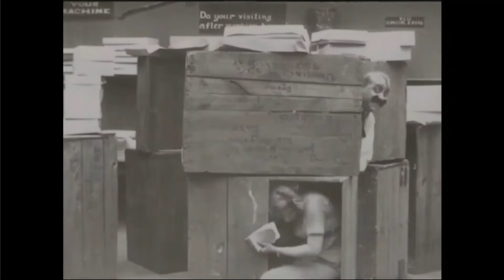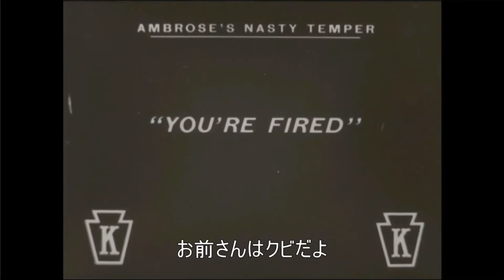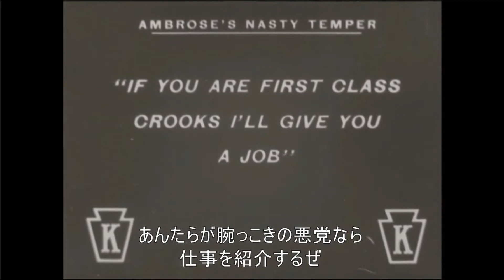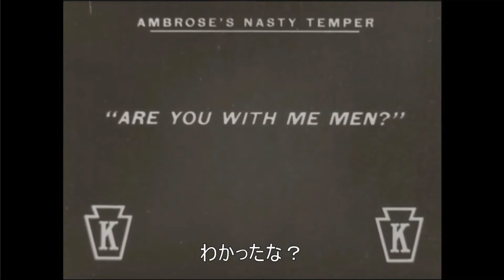TVer ABEMA バラエティ番組 10月13日-10月14日 2022年 じゃないとオードリー 日向坂46 クロコップ 午前０時の森 若林正恭 矢作と山崎と 矢作兼 山崎弘也 占いなんて信じない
TVerやABEMAなどで無料配信されているバラエティ番組の情報を概要欄に記載している動画です。
映像と音声には特に情報はありませんのでご了承ください。
まだ検索されにくいため、いいねを押していただけるとありがたいです。

★10月13日(木)放送・配信分

ラヴィット！
【OP先行】「オススメの気分転換」！
TBS 10月13日(木)放送分
10月20日(木)7:59 終了予定

ラヴィット！
「ニューヨーク不動産」インディアンス田渕の新居がついに決定！激アツ物件続々登場！
10月20日(木)7:59 終了予定
川島明（麒麟）田村真子（TBSアナウンサー）
石田明（NON STYLE）
ギャル曽根
ニューヨーク（嶋佐和也　屋敷裕政）
横田真悠
インディアンス（田渕章裕　きむ）
Aマッソ（村上　加納）
幸澤沙良　藤原大祐
中村仁美　森田まさのり
長谷川雅紀（錦鯉）

徹子の部屋
〈渥美清　倍賞千恵子　前田吟　笠智衆　下條正巳　三崎千恵子　太宰久雄〉寅さんファミリー大集合！
テレビ朝日 10月13日(木)放送分
10月20日(木)13:00 終了予定
黒柳徹子

午前０時の森
日テレ 10月11日(火)放送分
10月20日(木)16:59 終了予定
若林正恭　水卜麻美

千鳥のクセがスゴいネタGP
尾上松也が自身のモノマネにもん絶！
フジテレビ 10月13日(木)放送分
10月20日(木)20:00 終了予定
千鳥（大悟、ノブ）
小籔千豊
杉原千尋（フジテレビアナウンサー）
後藤真希　滝沢カレン
橋本環奈　眞栄田郷敦
大村朋宏（トータルテンボス）＆晴空
蛙亭　空気階段
加藤礼愛＆久保田かずのぶ（とろサーモン）＆松本康太（レギュラー）
コロコロチキチキペッパーズ
高城れに（ももいろクローバーZ）＆永野、
土佐兄弟＆数原龍友（GENERATIONS from EXILE TRIBE）
富澤たけし（サンドウィッチマン）＆お見送り芸人しんいち
友近＆宇都宮聖＆高橋英樹
トレンディエンジェル＆岩井ジョニ男（イワイガワ）
ハナコ　四千頭身
日谷ヒロノリ（佐久間一行）
ロングコートダディ＆那須川天心

ダウンタウンDX
芸人ＳＰ！最強ギャグ決戦＆超伝説㊙芸人
読売テレビ 10月13日(木)放送分
10月20日(木)21:59 終了予定
ハリウッドザコシショウ　錦鯉
やす子　三四郎
モグライダー　パーパー
FUJIWARA　マヂカルラブリー
ぼる塾　カンニング竹山
安藤なつ　ぺこぱ
柴田英嗣　吉住
ザ・マミィ　濱口優
なすなかにし　ヒコロヒー

やすとものいたって真剣です
ラッセンよりキム兄が好き!!永野感激の「粋な京都」巡り＆多田と佐久間の大阪旅
ABCテレビ 10月13日(木)放送分
10月21日(金)0:27 終了予定
海原やすよ ともこ
ニッポンの社長（辻、ケツ）
木﨑太郎（祇園）
永野　木村祐一
多田健二（COWCOW）
佐久間一行

占いなんて信じない
とろサーモン久保田には音信不通の父がいた!?さらに新婚ホヤホヤ！本郷杏奈が抱える悩みとは？
テレビ東京 10月13日(木)放送分
10月21日(金)1:59 終了予定
加藤浩次　久保田かずのぶ
暮れの酉　オッティモちゃん
パシンペロンはやぶさ　本郷杏奈
斗弥

ぺこぱポジティブNEWS
「あの時は地獄だった!?」ぺこぱとゆかりのある芸人を集めてポジティブ飲み会！
10月21日(金)2:06 終了予定
ぺこぱ　佐藤ちひろ
モグライダー・芝大輔
虹の黄昏　ゆーびーむ☆
井口浩之

じゃないとオードリー
超過酷企画「オフゼロオードリー」『日向坂で会いましょう』の収録日1日中オンの2人に密着！
配信終了まで1週間以上
オードリー（若林正恭、春日俊彰）
日向坂46
クロコップ（荒木好之、しょうた）
立川周（テレビ東京アナウンサー）
藤井由依（テレビ東京アナウンサー）

テレビ東京 3月30日(水)放送分
板倉俊之（インパルス）
さらば青春の光（森田哲矢、東ブクロ）
モグライダー（芝大輔、ともしげ）
伊原六花　貴島明日香

テレビ千鳥
芸能人入り待ちクイズ!!

かがやけ！ミラクルボーイズ
かが屋×四千頭身キャラロケで一触即発！？神奈川県藤沢市辻堂
tvk 10月13日(木)放送分

負けるな！熱血ハナコのお笑い部
ハナコも爆笑！理科室でモノボケ！【＃ ２３】
10月13日(木)
12月14日(水) 0:00まで

★10月14日(金)放送・配信分

ラヴィット！
【OP先行】「オススメの涙がこぼれそうなもの」！
TBS 10月14日(金)放送分
10月21日(金)7:59 終了予定

ラヴィット！
なすなかが参戦し、静岡の大人気中華チェーン「五味八珍」をガチンコ採点！一流シェフが選ぶ1番美味しいメニューとは？！
10月21日(金)7:59 終了予定
太田博久（ジャングルポケット）近藤千尋
くっきー！（野性爆弾）
東京ホテイソン（たける　ショーゴ）
宮下草薙（草薙航基　宮下兼史鷹）
飯塚悟志（東京03）
大野いと
重岡大毅（ジャニーズWEST）
なすなかにし（中西茂樹　那須晃行）

本日はダイアンなり！シーズン２
花園町でとんでもないご長寿さんに出会う。【未来老人カネキ】
ABCテレビ 10月14日(金)放送分
10月21日(金)15:45 終了予定

しくじり先生 俺みたいになるな!!
# 147:【THEU優勝特典】オダウエダがバラエティでウケないを考える!!ガチ相談に研究部メンバーから熱いコメント【名言続出】
10月14日放送
10月21日(金)21:30 まで？　＊正確な終了時刻はABEMAでご確認ください
若林正恭(オードリー)
澤部佑(ハライチ)
吉村崇(平成ノブシコブシ)
アルコ＆ピース
井桁弘恵　岡本夏美
オダウエダ

人志松本の酒のツマミになる話
未公開レア話＆まっちゃんねるSP
フジテレビ 10月14日(金)放送分
10月21日(金)21:58 終了予定

全力！脱力タイムズ
10月21日(金)23:00 終了予定
有田哲平
吉村崇　蒔田彩珠

ネタパレ
東西芸人ネタ！
10月21日(金)23:40 終了予定
南原清隆　陣内智則
増田貴久（NEWS）
小沢一敬　内田理央
金の国　コウテイ
ジェラードン　しずる
スタミナパン　ミキ
宮下草薙　ミスター大冒険。

千原ジュニアの座王
# 233
カンテレ 10月14日(金)放送分
10月21日(金)23:59 終了予定
千原ジュニア（千原兄弟）
お～い！久馬（ザ・プラン9）
西田幸治（笑い飯）
ちゅうえい（流れ星☆）
西森洋一（モンスターエンジン）
木﨑太郎（祇園）
バービー（フォーリンラブ）
ネルソンズ　クロコップ

矢作と山崎と
人力舎2代目グルメ王をかけて戦う！
10月22日(土)1:25 終了予定
おぎやはぎ・矢作兼
アンタッチャブル・山崎弘也
いけだてつや　岡野陽一
Groovy Rubbish
類家ドラマティック
真野 5.1ch
ザ・マミィ　ゆめちゃん

中居正広の金曜日のスマイルたちへ
加藤茶 ＆ 綾菜夫妻 夫婦波乱万丈
安住紳一郎
加藤茶　加藤綾菜
大竹しのぶ　勝俣州和
陣内智則　井上咲楽

かまいたちの知らんけど
衝撃の過去を全て語る！憧れはあの大御所芸人!?
MBS毎日放送 10月14日(金)放送分

るてんのんてる
ネタ進ハイスクール開校！つまらないネタは面白くできる？
読売テレビ 10月14日(金)放送分
フットボールアワー
バッファロー吾郎・竹若元博
スーパーマラドーナ・武智

音チク コンサート
後世に残したい音チク モーツァルトの「呪われた曲」
テレビ朝日 10月14日(金)放送分